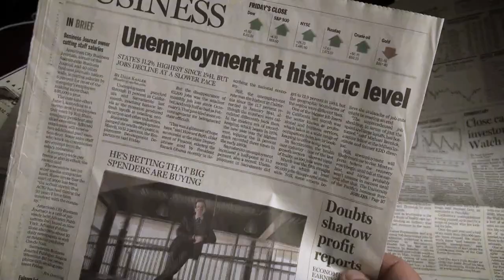How the Merchant Marine is Important: Economy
This video details why a strong, U.S.-flagged merchant marine is vital to our nation's economic security.